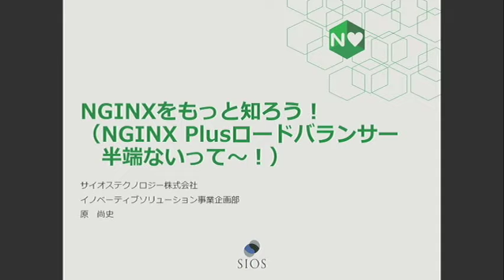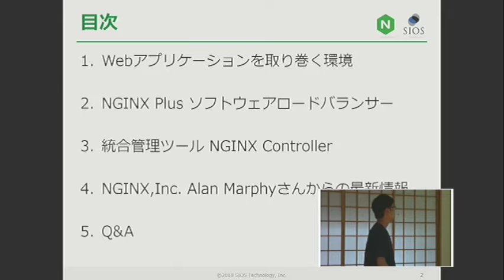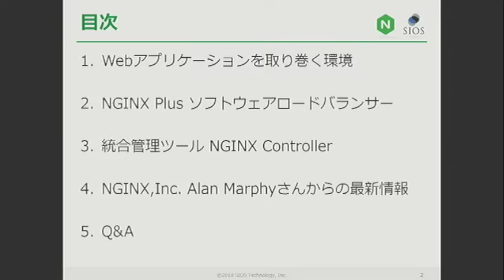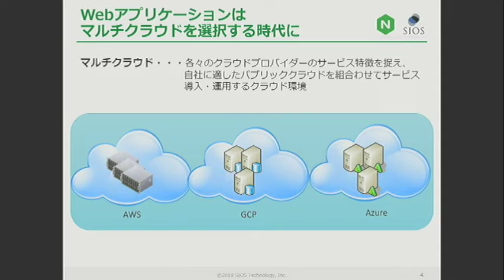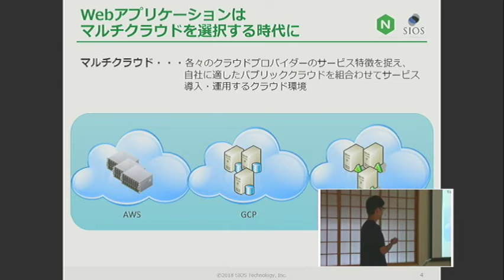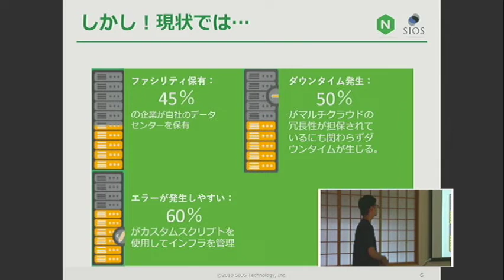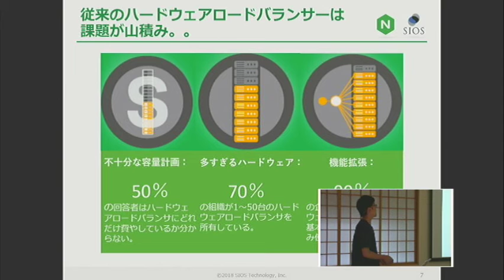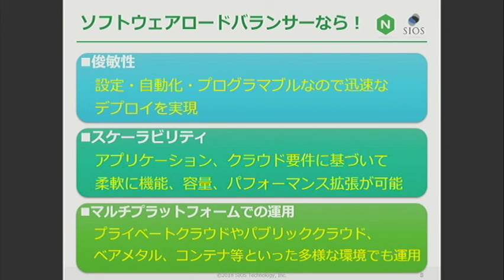NGINX SIOS Meetup #0 セッション第1パート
2018年9月7日（金）開催のNGINX サイオステクノロジー  Meetupイベントのセッション第1パート
セッション・オープニング〜Webアプリケーションを取り巻く環境／マルチクラウド利用調査についての説明です。